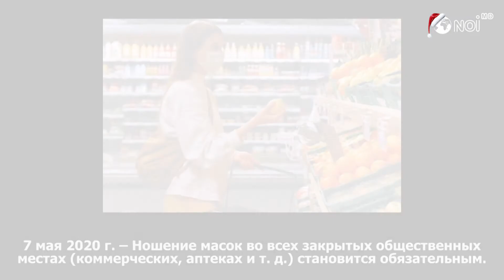Самые важные события, которыми запомнится 2020 год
2020 год был богат на политические, социальные и экономические события. Мы, затаив дыхание, следили за тем, что происходило в стране и за границей, даже если новости, которые мы читали, были не совсем радостными.

Facebook: EchipaNOI.md | Telegram: Noi_md